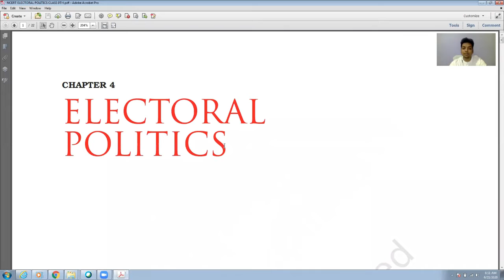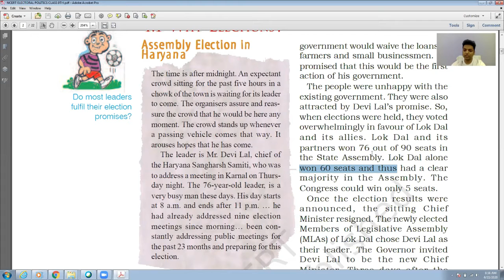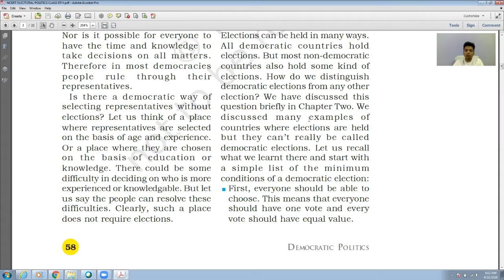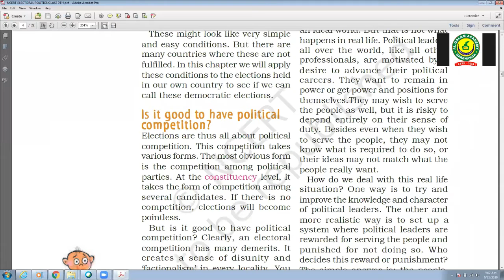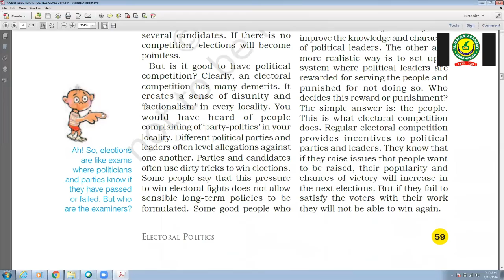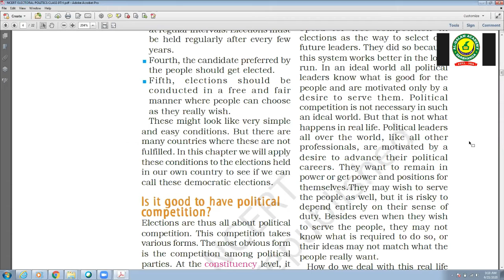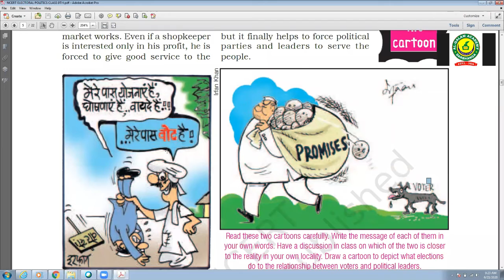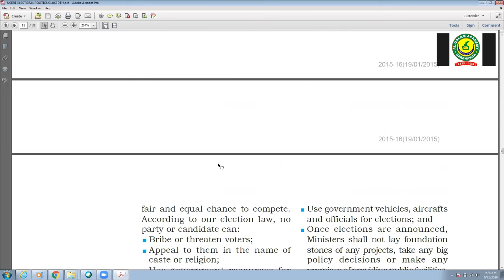Electoral Politics | Lec 1| Class IX | Social Science | Al Qalam Academy|Yusuf Sir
This is a previous recording of online Zoom classes held by AQA.